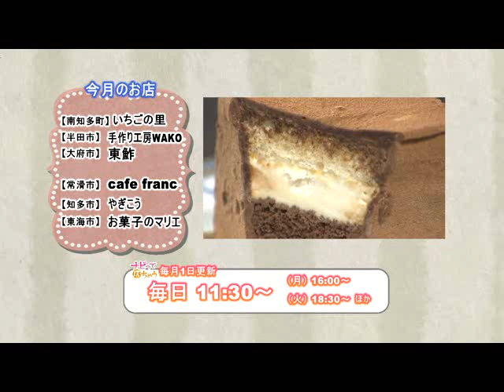ナビって店ちゃう2014年2月放送のご案内